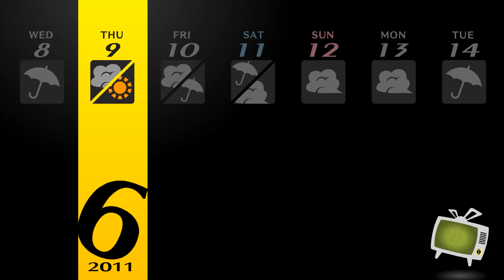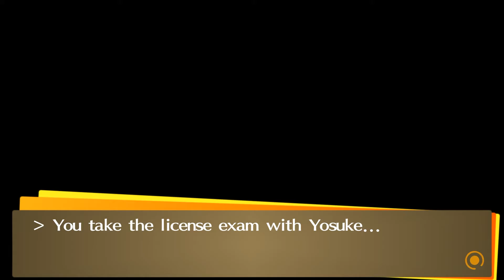FIGHT THE INTOLERANT OFFICER !(NO COMMENTARY)-Persona 4 Golden PC Walkthrough (PART 8.2)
Persona 4 Golden Steam Version Part 8.2
SPECIAL BOSS FOR THIS DUNGEON -INTOLERANT OFFICER-
35.51 BOSS FIGHT

MORE VIDEO WILL COME !!

Keep Happy and Dont Forget to Smile